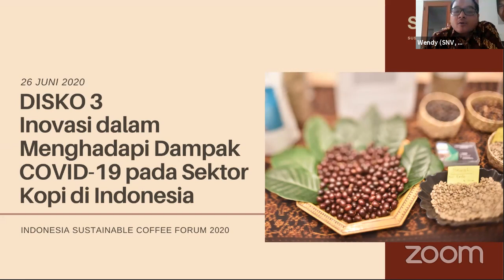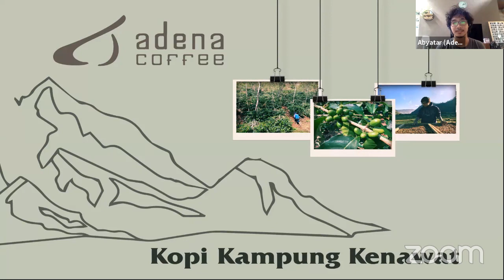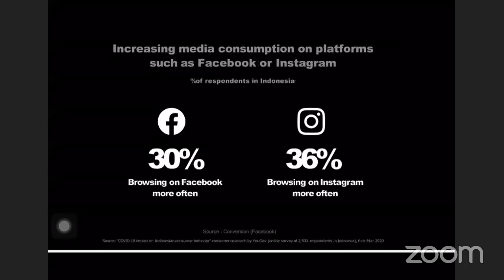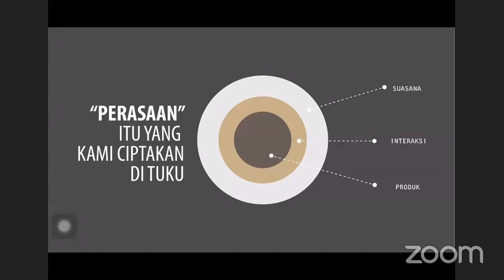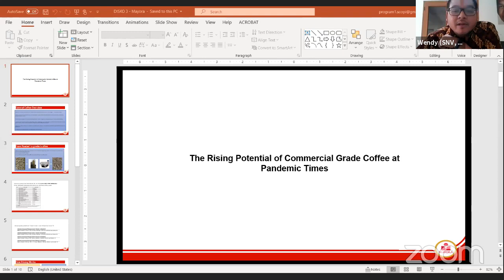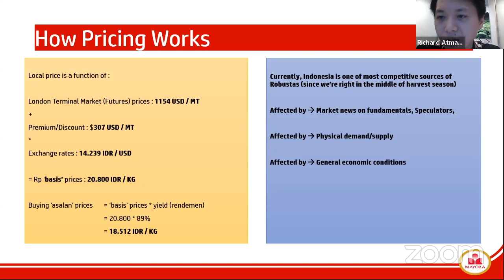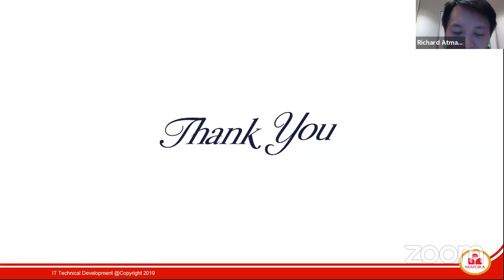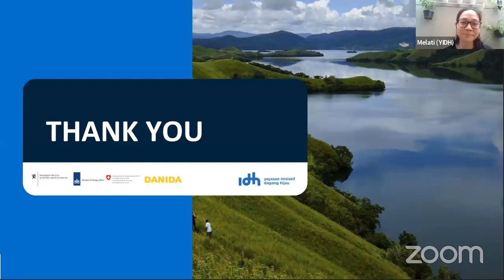DISKO: Innovations in Facing COVID-19 Impact on the Indonesian Coffee Sector